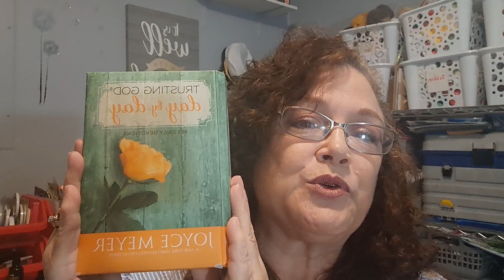Morning Devotions: September 29, 2023 Simplicity Brings Joy